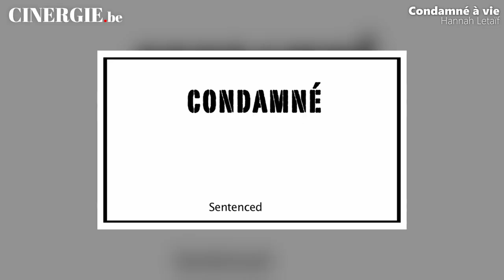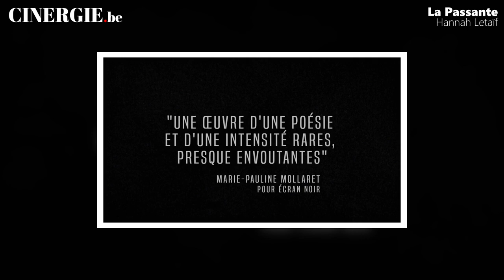Hannah Letaïf : L’art et l’animation pour dépasser les limites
Au sommet des nouveaux locaux de la Sabam, par un froid matin de décembre, nous avons rencontré Hannah Letaïf, réalisatrice et animatrice plurielle dont le dernier court métrage La Passante, a déjà fait le tour des plus grands festivals. Promenade à ses côtés dans les volutes du cinéma d’animation, un art dont Hannah explore les secrets depuis son enfance tout en repoussant les limites, les siennes comme celle du cinéma d’animation lui-même.